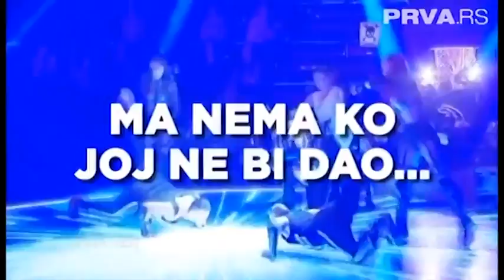Milica Pavlovic - Exkluziv - Prilog - (TV Prva 21.06.2017.)